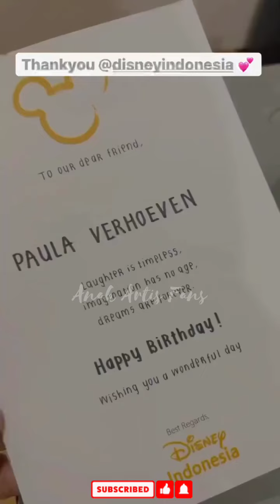KANGEN RENANG.. KIANO DIRUMAH OPA OMA JAGO GAYA BATU MAIN CIPRAT CIPRATAN SAMA SEPUPU RAZKA‼️